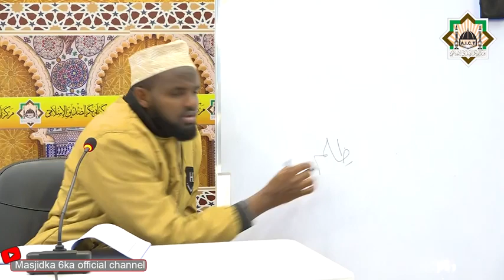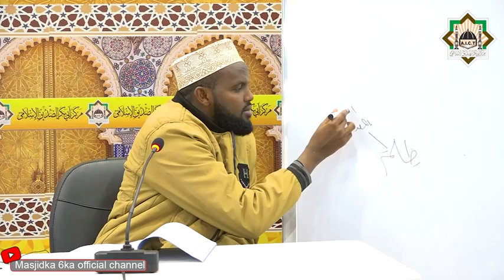019 Sarful Muyassar Sheikh Mowliid CumarJamac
ATTACAAWUN